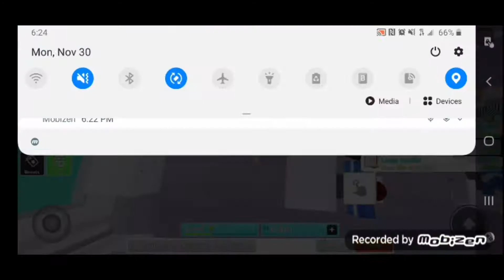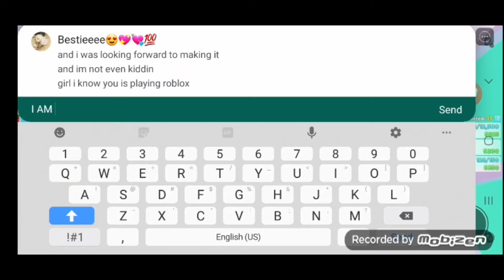Who ever can make it to 15,000 DOLLARS first wins! (Roblox-My Restaurant)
Who can make it to 15,000 DOLLARS first!? (Roblox-My Restaurant)

A challenge in My Restaurant! I wonder who will win🤔 Me or Jocelyn? Looks like a sister vs sister challenge!

If you are reading this comment a "❤"
For Good Luck!